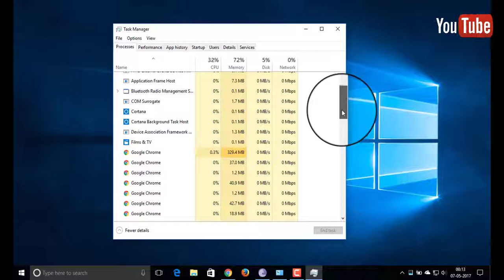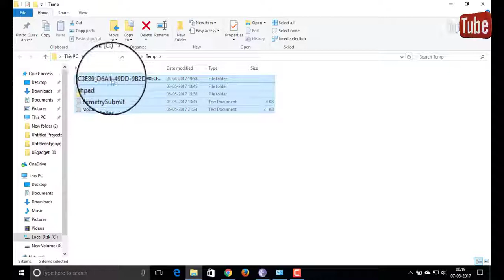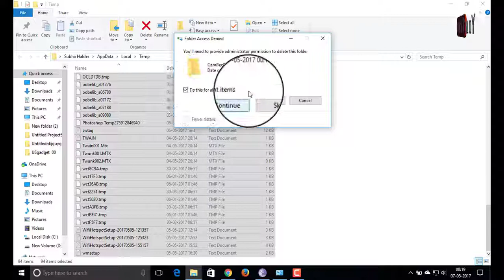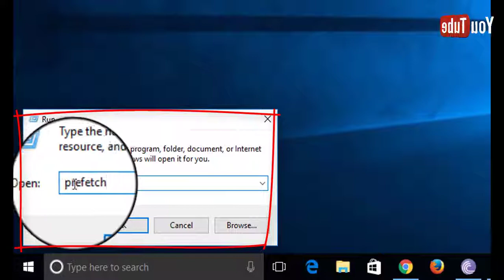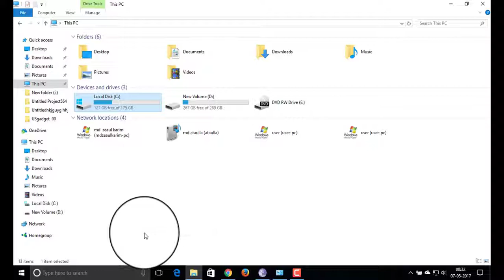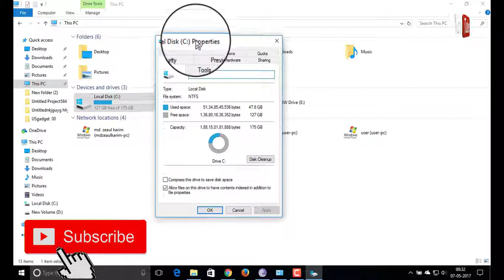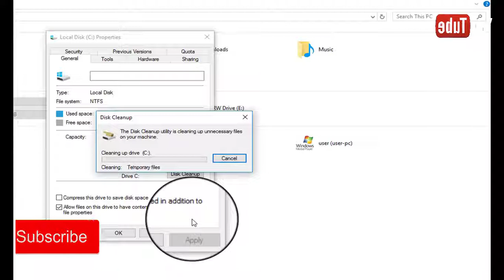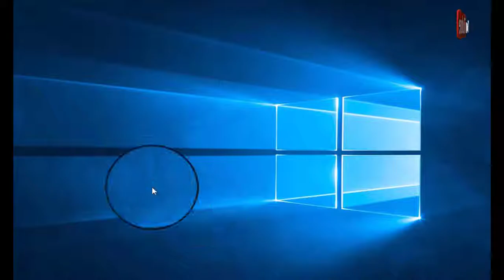How To Speed Up Your Computer/PC/Laptop Windows 10 [2019] 100% Work